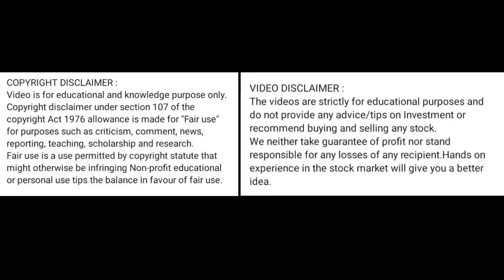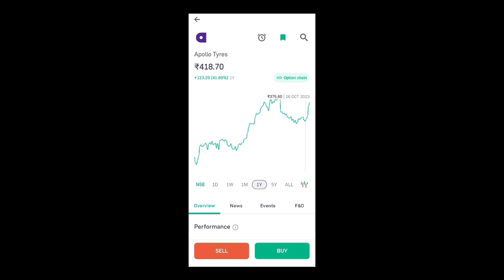apollo tyres share latest news today l apollo tyres share price today I apollo tyres share news